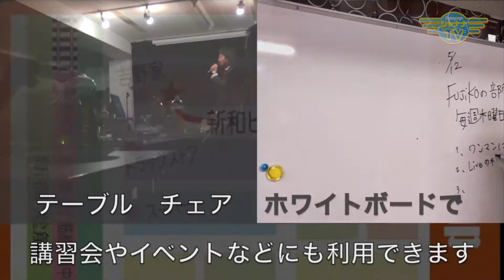怒りで後悔しないためのトレーニング法｜2021/06/14｜045ウチの茶の間へようこそ【シャナナＴＶ】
【ウチの茶の間へようこそ】2021年06月2週目放送‹第45回›

Guest： アンガーマネジメントファシリテーター
明山 恭子さん

人に怒ってしまった後、後悔することないですか？
今回ご出演の明山さんは、そんな怒りで後悔をしないためのトレーニング法を伝えていらっしゃいます！

問題になっている「煽り運転」についてアンガーマネジメント協会の方がお話さレていたことをきっかけに、学び始めたという明山さん。

番組内では実際に受けられた方の事例や、怒ることが頻繁にある方へのアドバイスも聞かせてくださいましたよ！

《ウチの茶の間へようこそ 》
◆23:30～◆

●Personality： 福を呼ぶ講演家　清水 隆
‹講演情報公開ページ›

●Support：SENKOUHANABi～奥村沙知イベント企画～
奥村 沙知

Chanoma_325_202106_2w